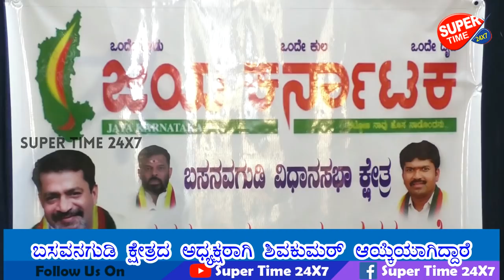ಜಯ ಕರ್ನಾಟಕ ಸಂಘಟನೆಯಿಂದ ಬಸವನಗುಡಿ ಕ್ಷೇತ್ರಕ್ಕೆ ನೂತನವಾಗಿ ಶಿವಕುಮಾರ್ ಅಧ್ಯಕ್ಷರಾಗಿ ಆಯ್ಕೆಯಾಗಿದ್ದಾರೆ